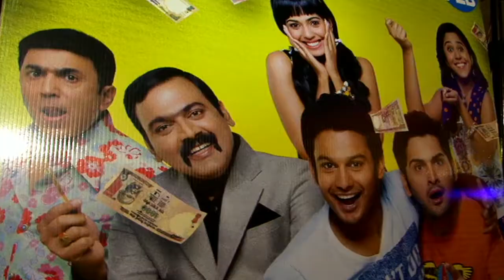Music Event Launch Of Sata Lota Pan Sagla Khota Movie | Adinath Kothare, Mrunmayee Deshpande